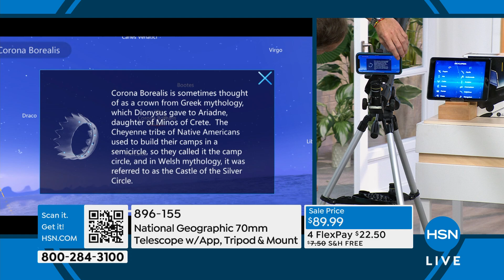National Geographic 70mm Telescope with App, Tripod and ...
National Geographic 70mm Telescope with App, Tripod and Mount
Explore the cosmos with National Geographics 70mm Telescope, perfect for everything from lunar craters to deepsky wonders. Equipped with the ARTelescope app, it offers an interactive experience simply attach your smartphone and let the app guide you through constellations and planets, narrating fun facts as they come into view. With multiple eyepieces, a 2x Barlow lens for magnification, and a smartphone adapter to capture images, this telescope is ideal for stargazers of all levels. Plus, the fullsized tripod and dew shield keep your view steady and clear.

    Smartphone Adapter
    Diagonal Eyepiece
    2 Barlow Lens
    PL9.7mm Lens
    PL26mm Lens
    FullSized Tripod / Mount
    Dew Shield Cover